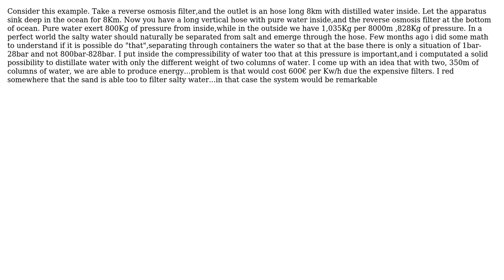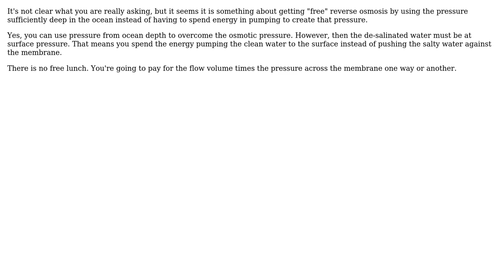Engineering: Free Distillation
With thanks & praise to God, and with thanks to the many people who have made this project possible! | Content (except music & images) licensed under CC BY-SA | Music | Images & others | With thanks to user Olin Lathrop user Gabriele Citossi and the Stack Exchange Network Trademarks are property of their respective owners. You are responsible for your own actions.